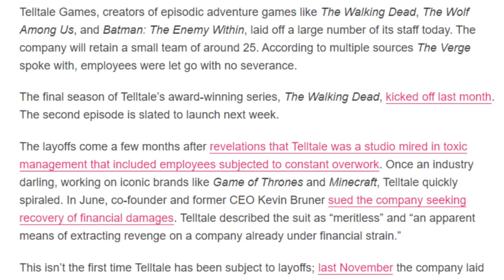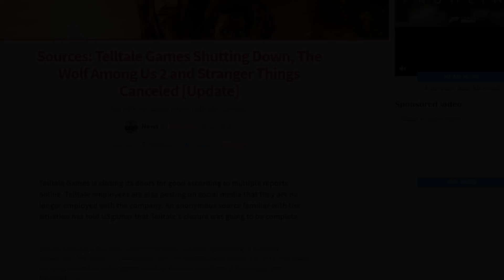TELLTALE IS CLOSING DOWN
What are your thoughts on the situation? Did you play any Telltale games? How do you feel about them closing down?

Social

► Equipment